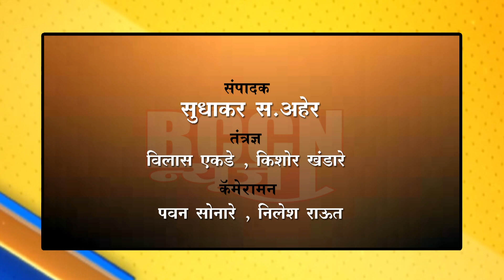संग्रामपूर : पाऊस पाडण्यासाठी आदिवासी शेतकऱ्यांच्या अनोखा प्रयोग..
शेतातील बांधावरून आकाशात जमलेल्या ढगांना  दिली जातेय मिठाची धुरी...